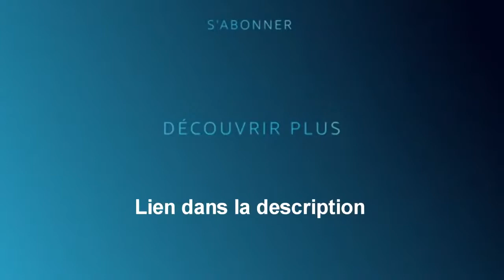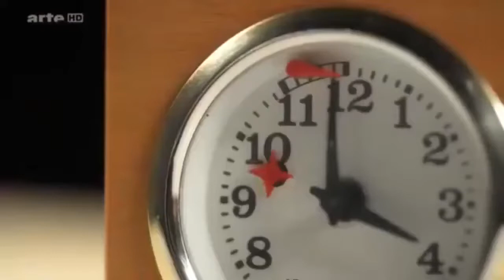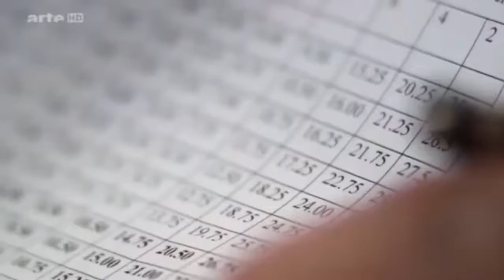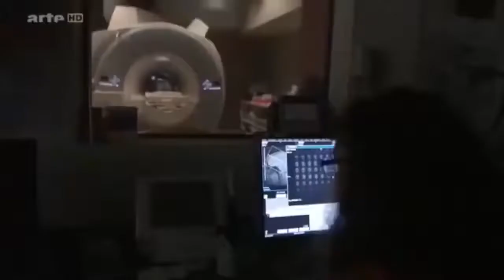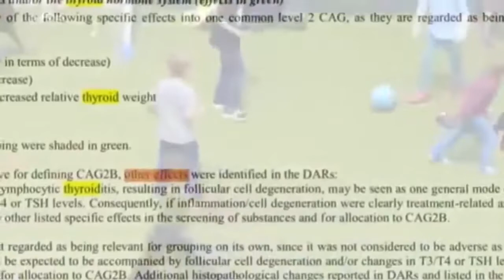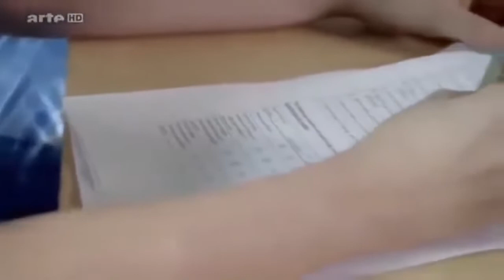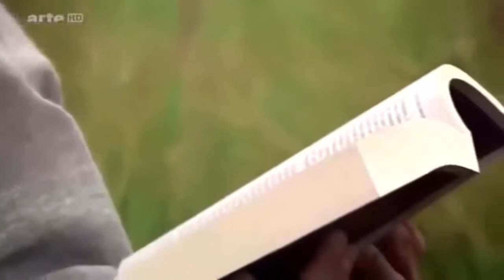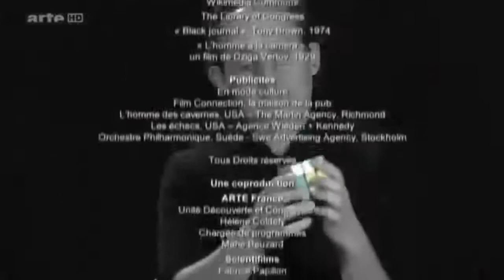Notre intelligence dévoilée les pouvoirs incroyables du cerveau Documentaire arte HD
documentaire 2022,
documentaire arte,
documentaire animalier,
documentaire 2021,
documentaire histoire,
documentaire société,
documentaire espace,
documentaire poutine,
documentaire animaux,
documentaire archéologie,
documentaire astronomie,
documentaire arte histoire,
documentaire arte 2021,
documentaire avion,
documentaire a ecouter,
documentaire a voir,
documentaire à voix haute,
documentaire à madagascar,
documentaire à voir absolument,
documentaire a la vie,
documentaire a la vie aude pepin,
documentaire a ne pas rater,
documentaire à voir,
documentaire à la vie,
documentaire à écouter,
documentaire à la recherche de l'excellence,
documentaire à la racine,
documentaire à contresens,
documentaire à regarder en famille,
documentaire âne,